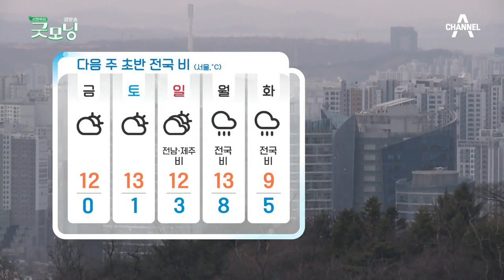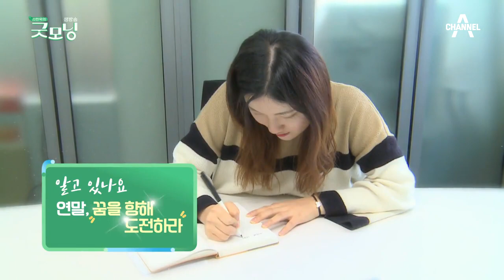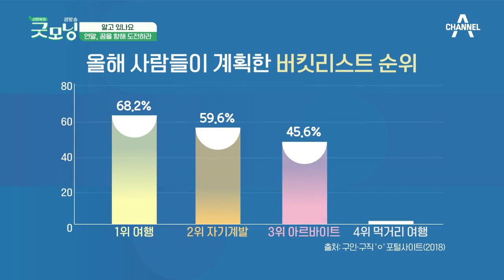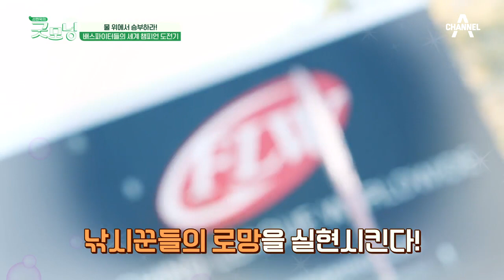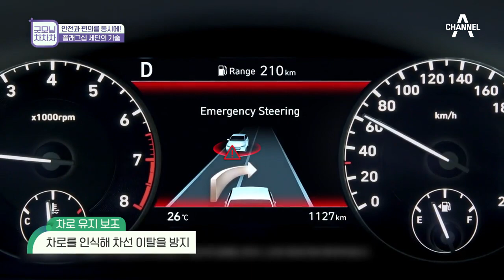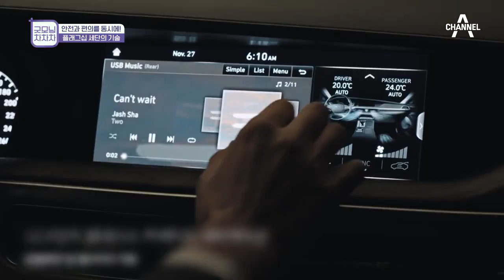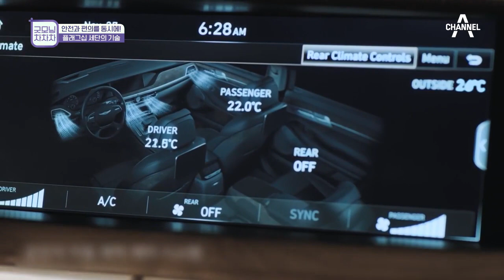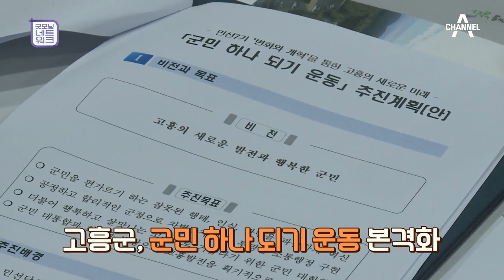[교양] 김현욱의 굿모닝 548회_181129 - 한 입에 쏙! 꽁치두부쌈밥 만들기 등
'김현욱의 굿모닝' 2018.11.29 방송

오늘의날씨 - 미세먼지 경보 해제, 한낮 어제보다 쌀쌀

살림9단엄지척 - 통조림 꽁치의 변신! 꽁치간장조림

살림9단엄지척 - 한 입에 쏙! 꽁치두부쌈밥 만들기

VCR - 꿈을 향해 도전하는 사람들~!

스튜디오 - 배스파이터들의 도전기

굿모닝차차차 - 플래그십 세단, 과연 무엇인가?

영상으로보는이슈 - 혼인 건수 역대 최저.. 결혼 빙하기

굿모닝네트워크 - 대구부터 고흥까지, 전국의 소식